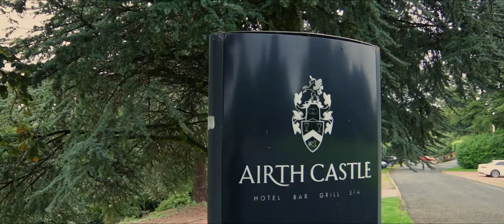The Airth Castle wedding video - Sarah + Darren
Huge congratulations to Sarah and Darren who got married at Airth Castle